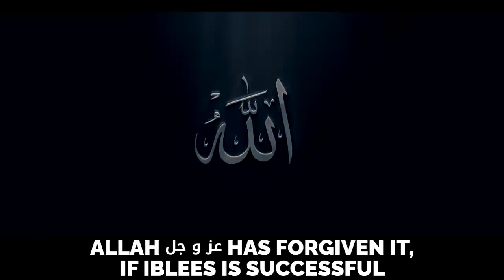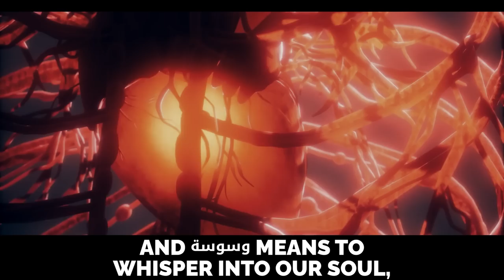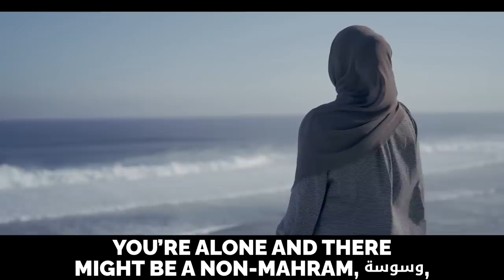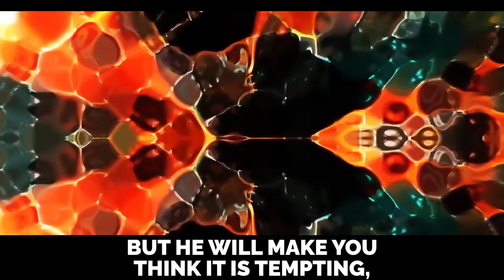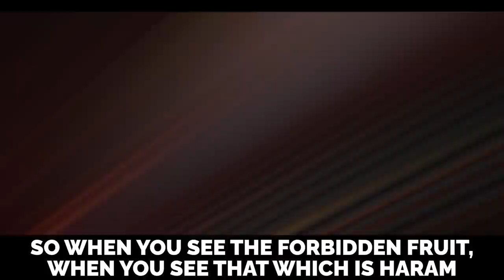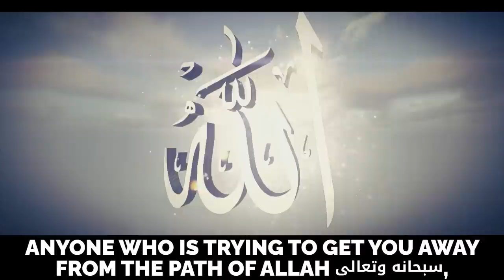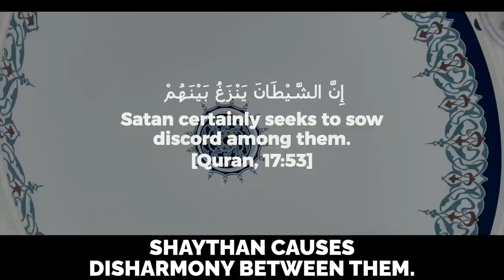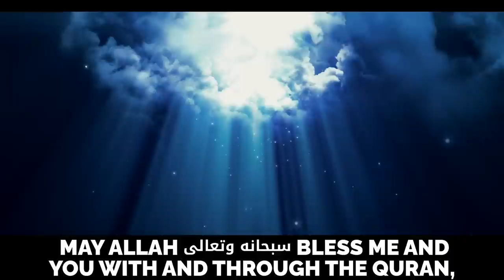7 TRICKS OF SHAYTAN EXPOSED LIKE NEVER BEFORE!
7 TRICKS OF SHAYTAN EXPOSED LIKE NEVER BEFORE!